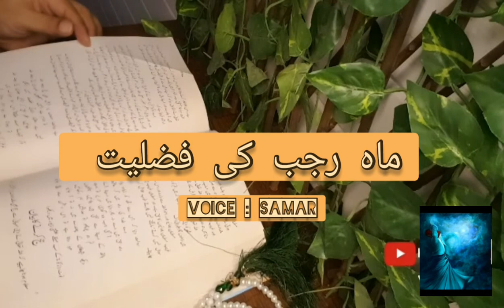ماہِ رجب کی فضیلت | Kun Faya Kun | Whatsapp Status | March2021